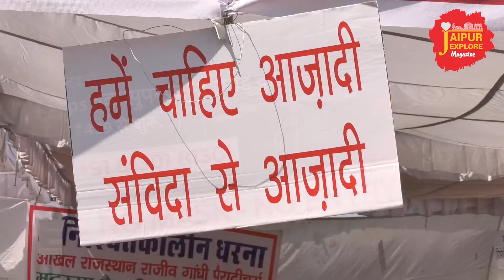SHAHID SMARAK PROTEST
Jaipur Explore Magazine for all ages, covering a wide range of topics, presenting sensible,  you can trust us. Jaipur Explore is the biggest quality  Travel & lifestyle publication in Delhi & Jaipur.  Our readers are affluent, active, well-travelled expatriates, high-end locals and their visiting family and friends.

NEW DIGITAL PLATFORM…..
Help boost up your private boom with a powerful marketing and marketing strategy. In addition to constructing your channel organically, some other manner you could attain and have interaction greater visitors is via way of means of making an investment in marketing and marketing on YouTube, Facebook, Instagram. Etc…
Jaipur Explore claims this Digital Avatar will enable users to customize how they want to represent themselves on the social platform. It will allow users to experiment with special features, and choose the most-suited Avatar for themselves.
Jaipur Explore has been actively promoting Jaipur art to the public through its gallery. We never compromise on the standard and quality of our products nor our service to our clients. We believe in developing long-term partnerships with our clients. This way, we will understand client’s needs better and always be assured of getting high-quality artwork and professional services.